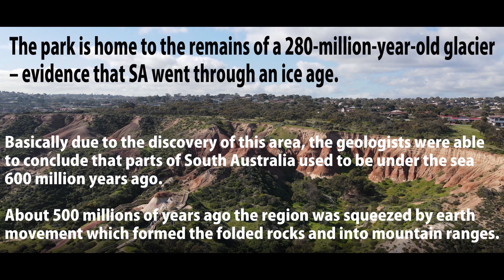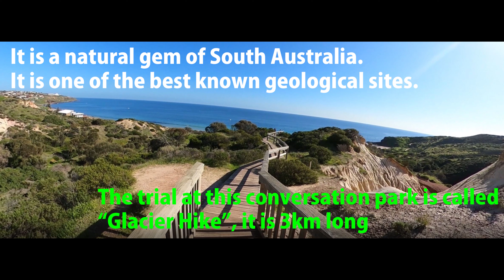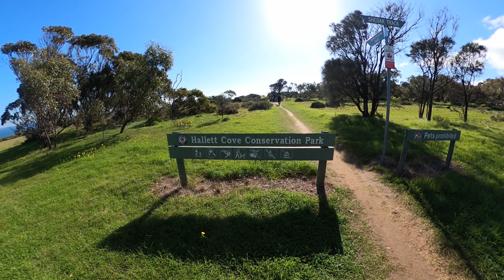Sugarloaf @ Hallett Cove Conservation Park in Adelaide, South Australia/ Adventures of Aussie Mallus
Sugarloaf @ Hallett Cove Conservation Park in Adelaide, South Australia

Address: Hallett Cove SA 5158
Situated 22km from the Adelaide CBD

It is a natural gem of South Australia.
It is one of the best known geological sites.

The trial at this conversation park is called “Glacier Hike”,
it is 3km long

Adelaide Metro bus and train services to this park from the Adelaide city center.
Parking: There is a council owned car park, with 2 accessible parks located at the south end of Hallett Cove Conservation Park.
Cafe: There is a cafe at the southern beach end.
Toilets: located next to the Boatshed Cafe at the car park.
Dogs other than assistance dogs are not permitted in this park.

The Sugarloaf is the predominant feature of the Hallett Cove Conservation Park.
So named because of its similarity to a hardened pile of sugar. The shape is due to wind and erosion.
The red layer is made of boulders and sediment deposited on the bottom of an ancient glacial meltwater lake. When the lake was drained, white sand blew over it and settled.

The park is home to the remains of a 280-million-year-old glacier – evidence that SA went through an ice age.
Basically due to the discovery of this area, the geologists were able to conclude that parts of South Australia used to be under the sea 600 million years ago.
About 500 millions of years ago the region was squeezed by earth movement which formed the folded rocks and into mountain ranges.

Then 280 million years ago, this area was covered by an ice cap which melted around 270 million years ago. This is proven by the distinct red, white and brown layers which are formed at different stages.

This area was proclaimed as a conservation park in 1976 primarily to conserve its geological features. These features are of worldwide significance, particularly as a record of an ice age about 280 million years ago.

Four main periods of geological history in the Hallett Cove area are described on the trailheads at the entrances and along the trails. The park also conserves native flora and fauna.

You’ll find the Sugarloaf in the area of the park called the Amphitheatre, which was once filled by a glacial lake millions of years ago.